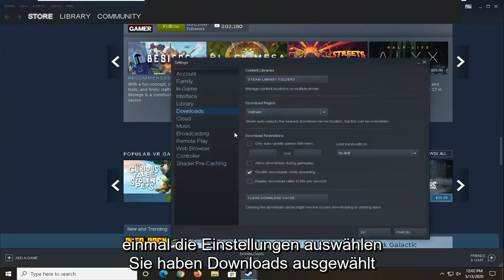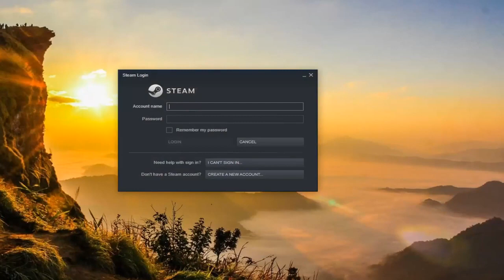[Fixed] Beim Installieren/Aktualisieren von Steam-Spielen ist ein Fehler aufgetreten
So beheben Sie einen Steam-Fehler, der beim Aktualisieren von FIX aufgetreten ist.

Steam bietet automatische Updates für die installierten Spiele an. Manchmal kann es vorkommen, dass beim Installieren oder Aktualisieren eines Spiels ein Fehler auftritt, und Steam zeigt den Fehler „Beim Aktualisieren ist ein Fehler aufgetreten“ an.

Die vollständige Fehlermeldung lautet „Beim Aktualisieren von [Spieltitel] ist ein Fehler aufgetreten“ oder „Beim Installieren von [Spieltitel] ist ein Fehler aufgetreten“. Dies ist ein häufiger Steam-Fehler und hier sind einige Möglichkeiten, diesen Fehler auf dem Windows-System zu beheben.

Dieser Fehler tritt immer dann auf, wenn Steam während eines Updates oder einer Neuinstallation keine Spieldaten herunterladen und auf dem Speicherlaufwerk auf Ihrem Computer speichern kann. Um den Fehler zu beheben, müssen Sie herausfinden, warum Steam keine Daten auf Ihrem Speicherlaufwerk speichern kann, und dann dieses Problem beheben.